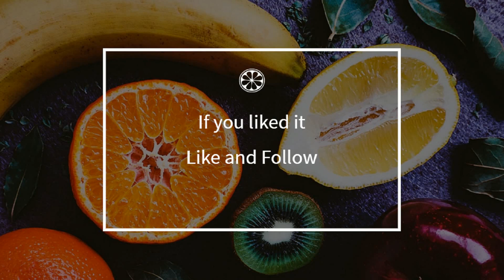How to cook - Cheese skewer with cheese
Here is a beautiful french Cheese skewer with cheese recipe !
 This video will teach you how to do a great Cheese skewer with cheese, simply and easily !